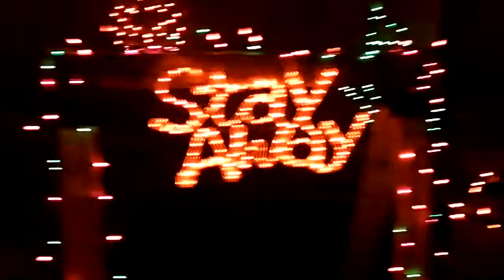Matt Coulter's halloween light show